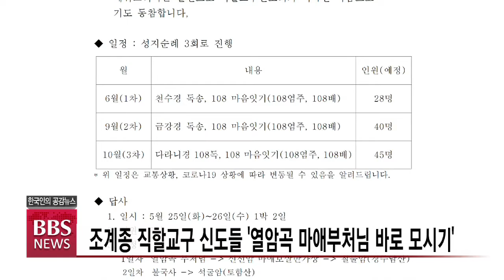[BBS뉴스] 조계종 직할교구 신도들 ‘열암곡 마애부처님 바로 모시기’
조계종의 서울과 수도권 지역 사찰들로 구성된 직할교구 신도회가 종단의 핵심과제인 백만원력 결집불사의 주요 사업인 경주 남산 열암곡 마애부처님 바로 모시기 불사에 팔을 걷어붙이고 나섰습니다.

직할교구 신도회는 백만원력결집불사의 원만한 진행과 적극적인 동참을 유도하기 위해 이달부터 세차례에 걸쳐 마애부처님이 모셔진 경주 남산에서 성지순례를 진행한다고 밝혔습니다.

이번 성지순례는 6월과 9월, 10월에 시행되며 천수경과 금강경 독송, 다라니경 108독, 108배 등을 하며 열암곡에 엎어진채 땅을 보고 있는 마애부처님을 일으켜 세우겠다는 원력을 하나로 모을 예정입니다.

이에 앞서 직할교구 임원단들은 지난달 25일부터 1박2일 일정의 현장 답사를 통해 열암곡 부처님을 친견하고 통일신라시대 8세기 후반에 조성된 신선암 마애보살반가상과 칠불암,불국사와 토함산 석굴암을 차례로 순례했습니다.